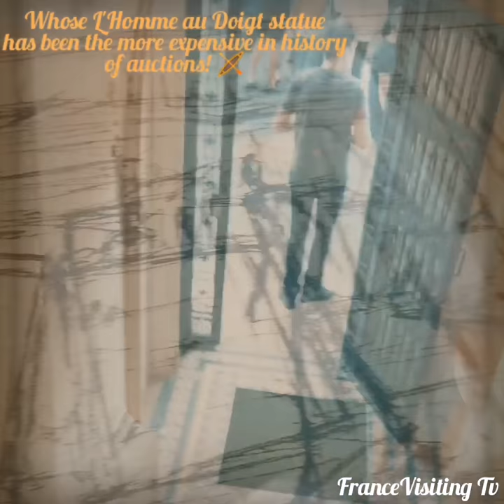The Walking Man (L'Homme qui Marche) exhibition, Giacometti Institute (Paul Jabara /Trapped stairway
TheWalkingMan, an Icon of 20th Century ModernArt. For the first time, all the life-size models of the Walking Man statue are gathered together in the same exhibition at the @GiacomettiInstitute Museum in Paris, close to the former artistic area in Montparnasse.

Giacometti's most famous work, The Walking Man, more than a masterpiece, is an icon of 20th century art. This exhibition brings together for the first time the various life-size models, as well as most of the sculpted and drawn variations. Accompanied by numerous unpublished documents and drawings, it traces the genealogy of the motif, from the Walking Woman from the Surrealist period to the icons created in 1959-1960.

These works, halfway between image and sign, between figuration and abstraction, bear witness to this SwissArtist's tireless quest to represent the essence of the human being. Their timeless dimension gives them a symbolic power, with a particularly strong resonance at this time of restarting our social life.

In this exposition, you would thus discover from the first model in 1932 to the famous figures produced at the end of his career in the 1960s, this motif testifying to the artist's tireless quest to represent the essence of the human being.

LHommeQuiMarche was, in his first state, a Woman Walking (1932). The motif indeed appears in a surrealist work, an intriguing Egyptian-inspired figure.
The first Walking Man in large Size (1947), again borrows its attitude from the Egyptian model, whose style Giacometti admires.
On the contrary, the following works draw their inspiration from everyday life. This Artist from Switzerland restores a perception, reminiscent of the dreamlike atmosphere of surrealism movement.
The Swiss artist did not take up the motif again until 1959, when he created the sculpture series, now considered as icons of 20th century contemporaryart.
Above all, he would have created 4 copper life-size Walking Man, 3 of which are cast in bronze.
With the help of @latractiongourmande serving some fresh @ruinart and @lescuistotsmigrateurs displaying some worldfood to the happyfew.